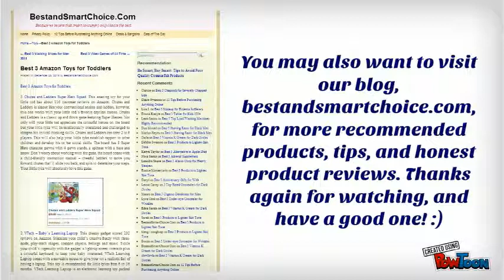Best 3 Amazon Toys for Toddlers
Top-rated and recommended toys for toddlers on Amazon.